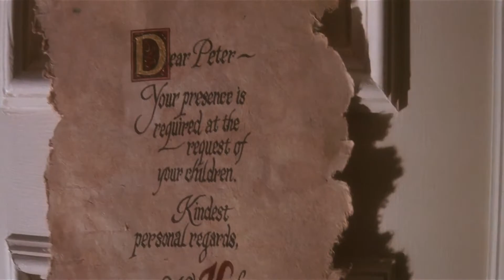Hook Modern Trailer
I Love This Movie And Decided To Make A Trailer/Tribute For It.